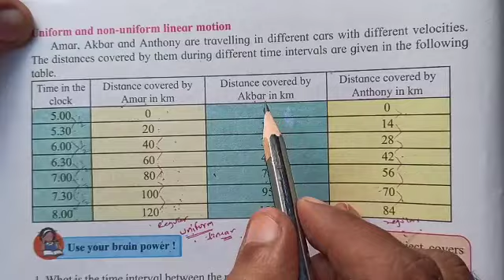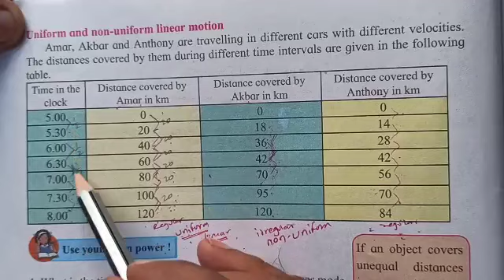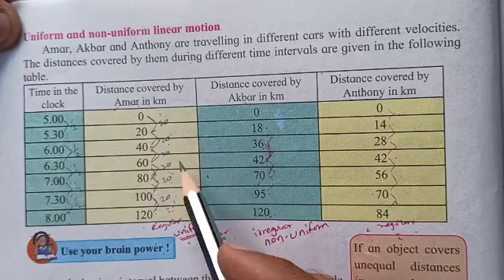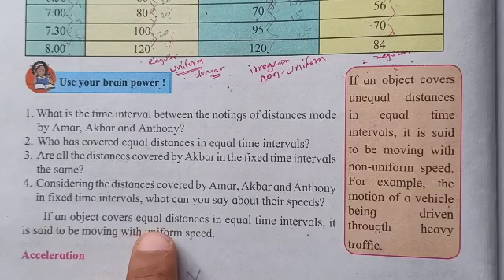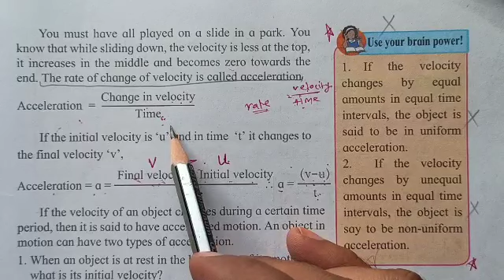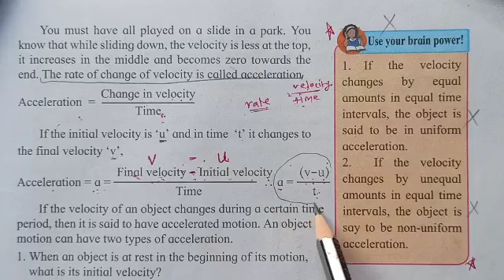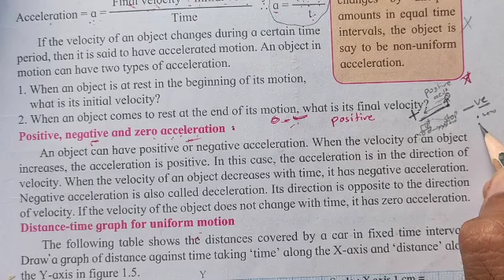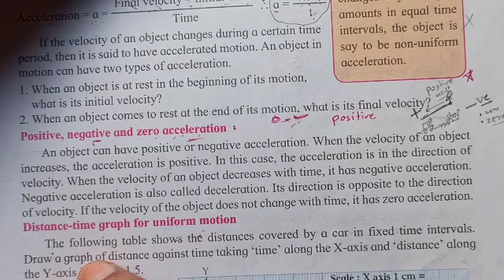Class 9 science chapter 1. Laws of motion uniform motion, acceleration ( positive, negetive, zero)